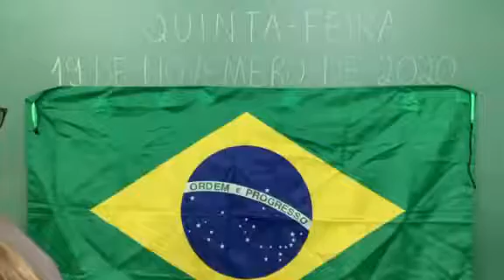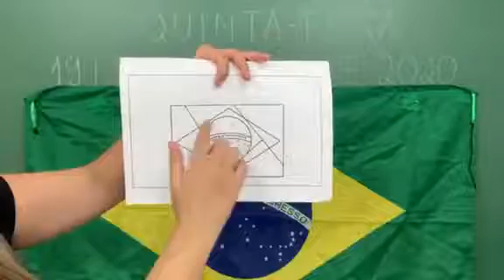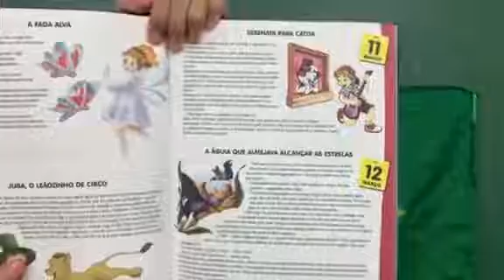Nível II Aula 01 dia 19/11 Professora Liriã